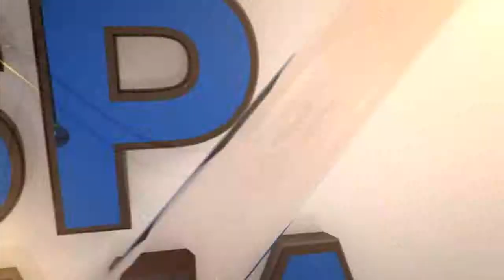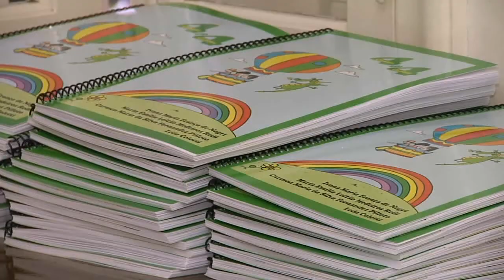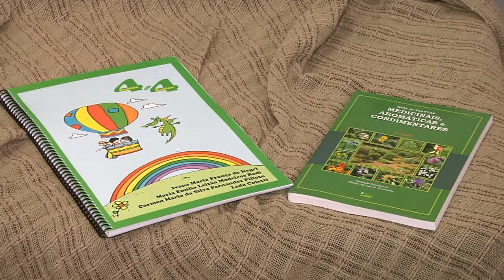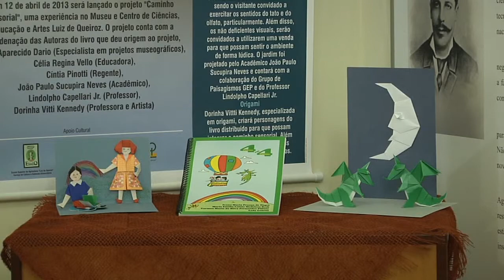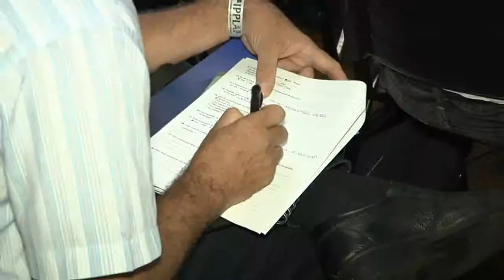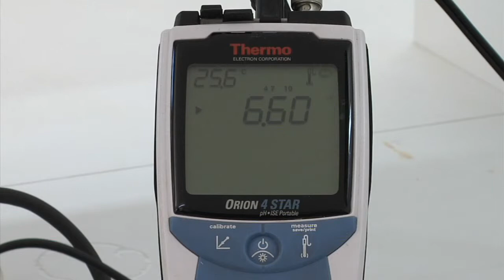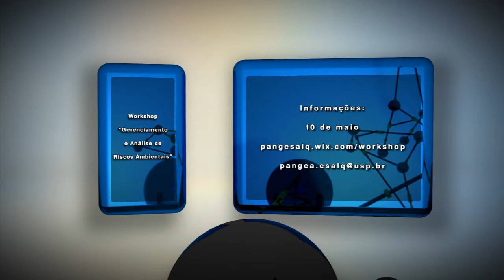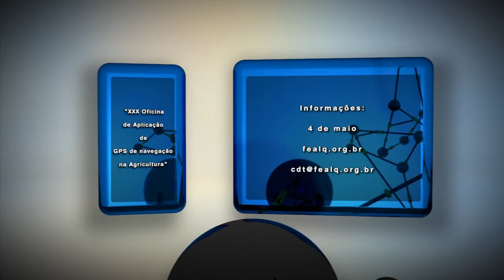TV USP Informa nº 7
Nessa edição do TV USP Informa você conhece o projeto Música na Esalq; confere como foi o Dia de Campo 2013 promovido pelo GEA; a abertura da exposição Caminho Sensorial;e na nova edição da série de reportagens sobre os cursos da Esalq, você conhece o Gestor Ambiental.